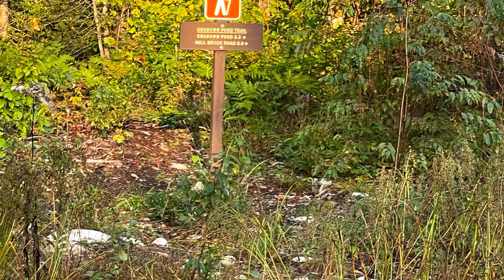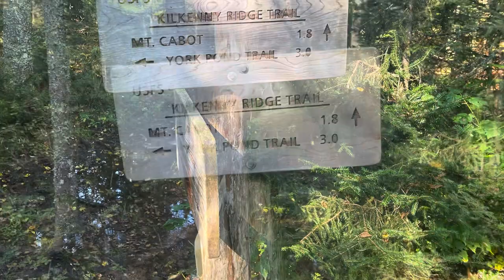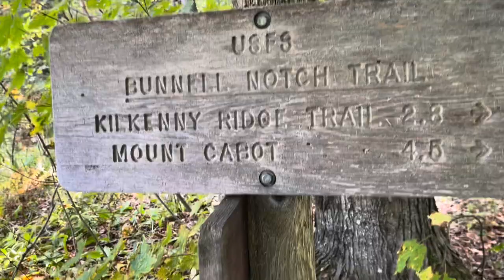Hiking Mount Cabot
Bunnell notch trail.